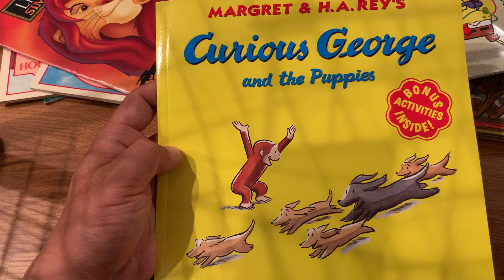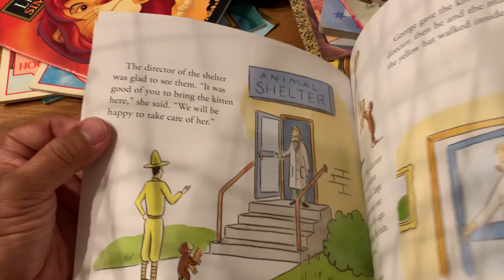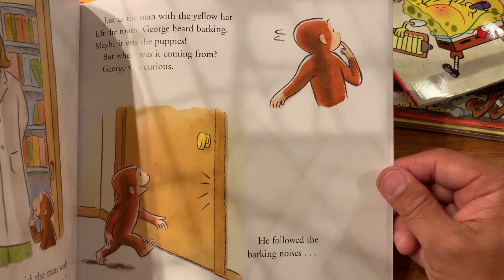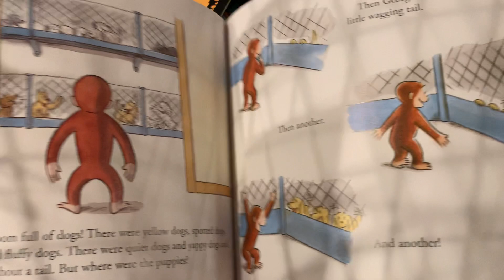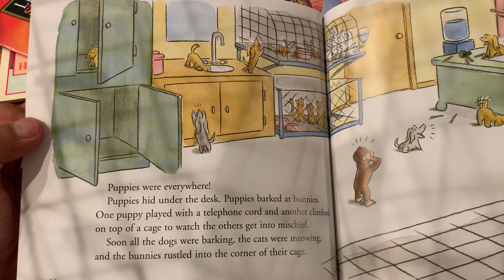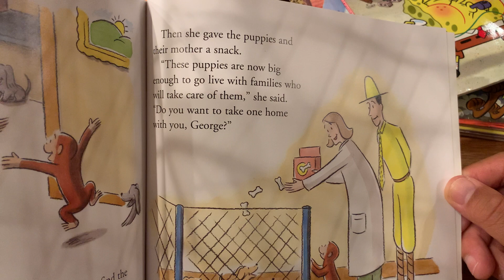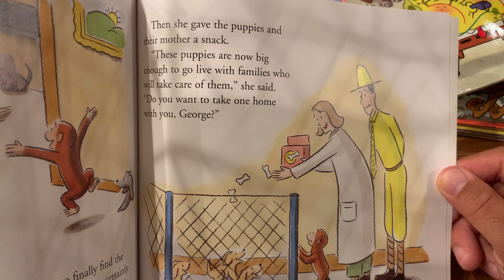Curious George and the Puppies picture book read aloud